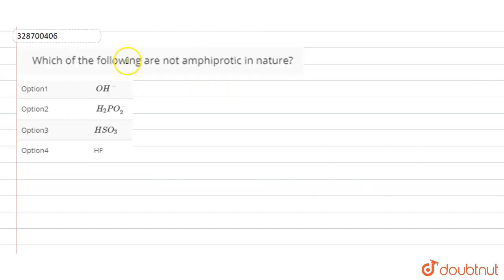Which of the following are not amphiprotic in nature? | CLASS 12 | CONCEPT OF ACIDS AND BASES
Which of the following are not amphiprotic in nature?
Class: 12
Subject: CHEMISTRY
Chapter: CONCEPT OF ACIDS AND BASES
Board:IIT JEE

👉 Have Any Query? Ask Us.